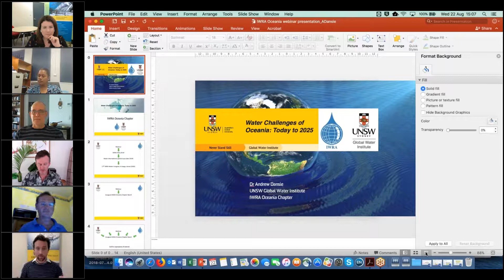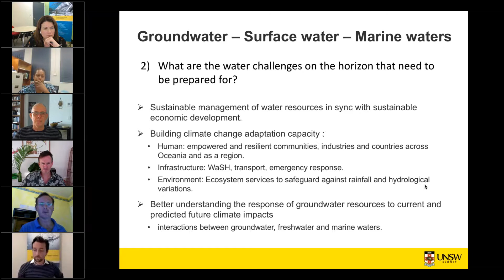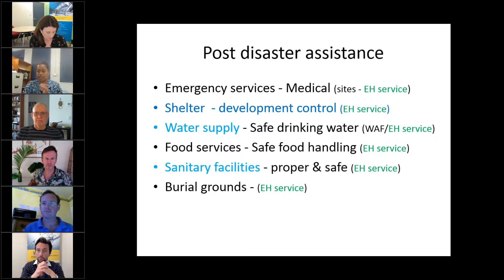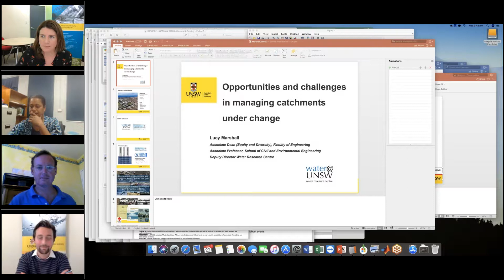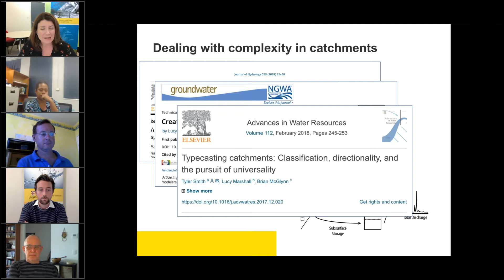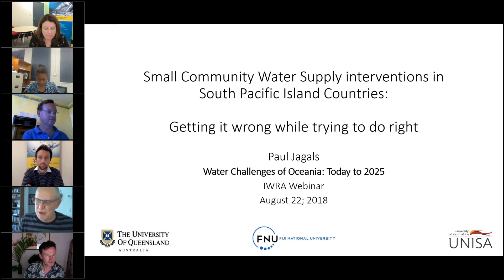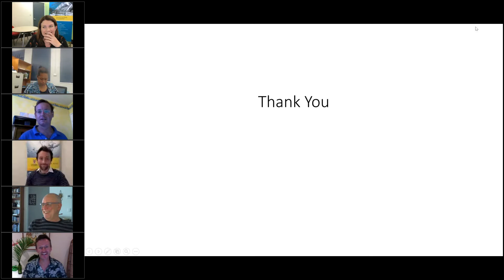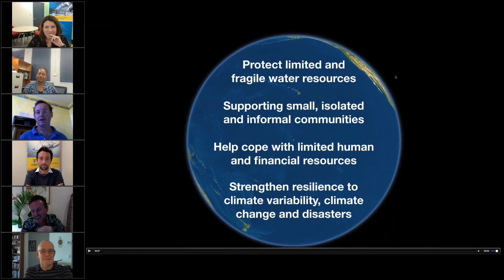Water Challenges of Oceania: Today to 2025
The Water Challenges of Oceania: Today to 2025 webinar brought together presenters from our regional chapter to highlight the work they have been doing and lay out an action plan for the future. Our panel engaged across disciplines and brought together social science, on the ground advocacy, and engineering perspectives. They discussed the specific risks to water management in the Oceania, particularly given the hazard caused by climate change related to floods, storms, and droughts. The panel highlighted the importance of foregrounding traditional knowledge as a means to address the uncertainty caused by climate change but recognized the special challenge this can play in the public policy sphere.